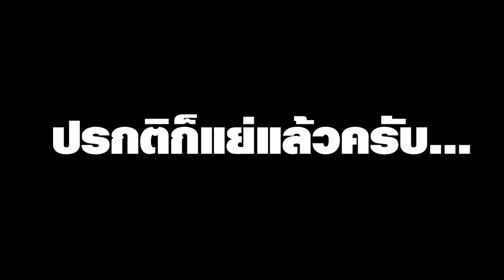[Vtuber]Hi-light เอสต้าเมา? จนต้องให้ลาฟี่มาสิง !!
ยาวหน่อยนะครับคลิ๊ปนี้ แต่ไม่อยากให้พลาดหลายๆ จุด ดูไป อมยิ้มไปมากอ่ะ

ตามไปตำและดูไลฟ์ย้อนหลังได้ที่นี่